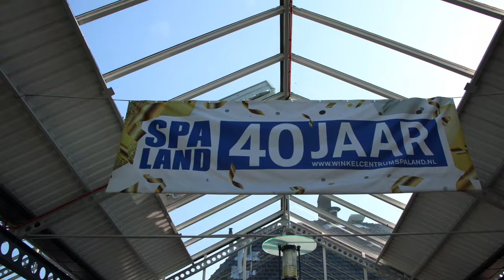Spaland 40 jaar 1 September 2018